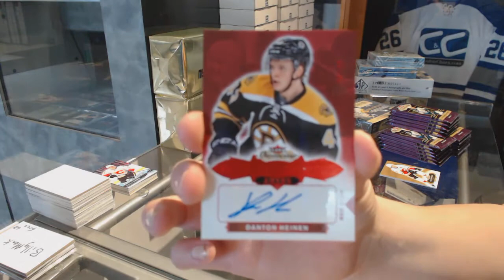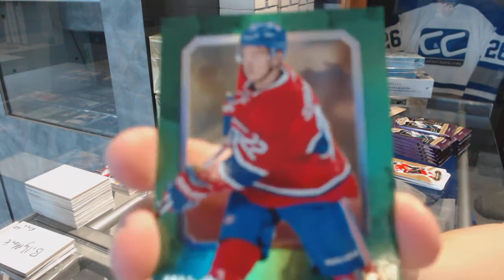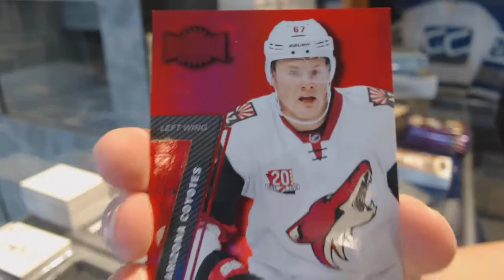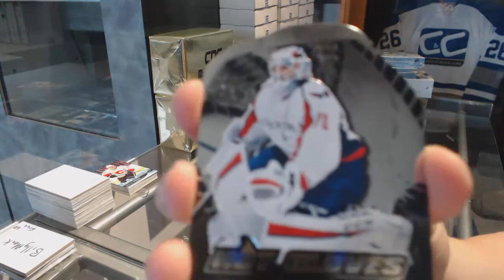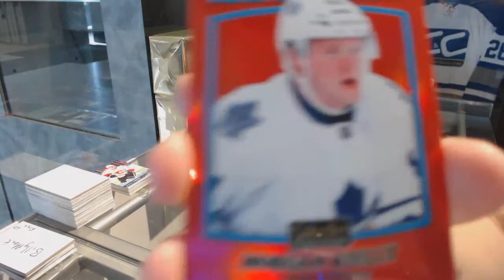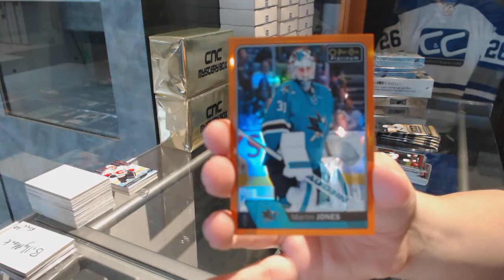16-17 UD OPC Platinum & 16-17 UD Fleer Showcase Hockey Box Break - C&C GB #7620